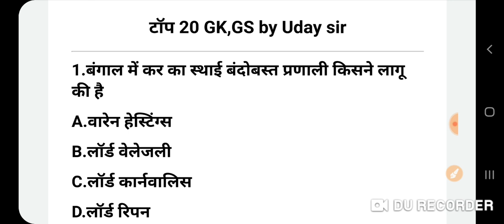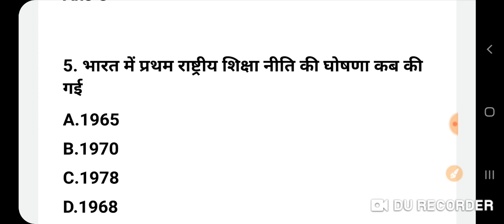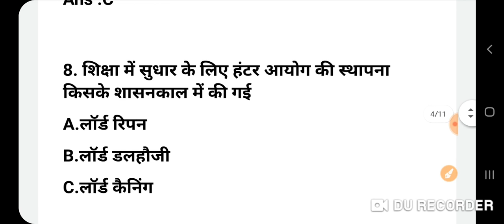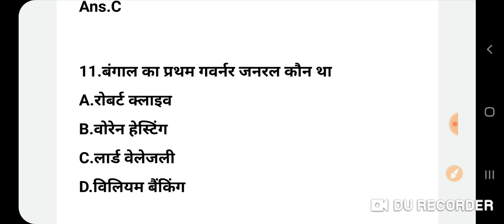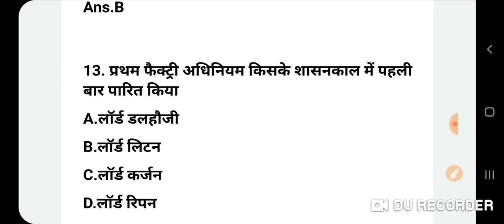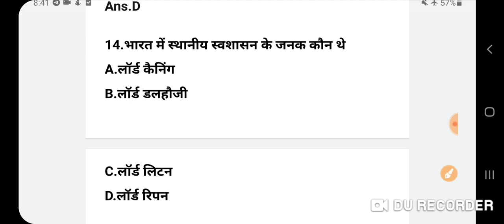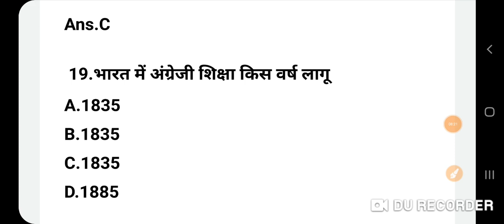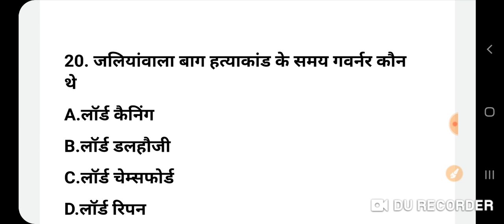केवल इन 20 प्रश्न मैं से 2 से 3 प्रश्न हर बार आते है HSSC EXAM मैं ,